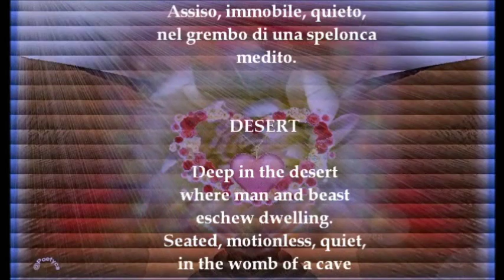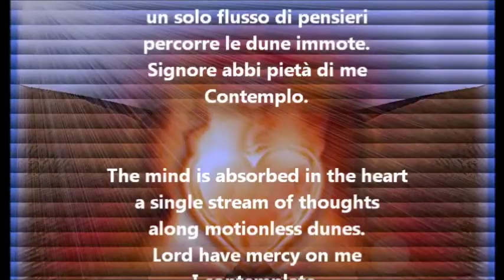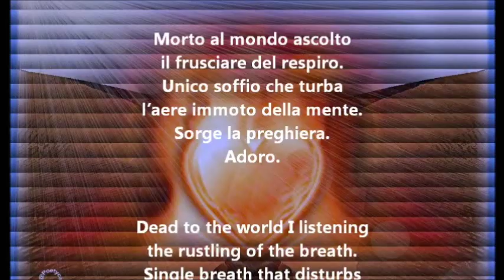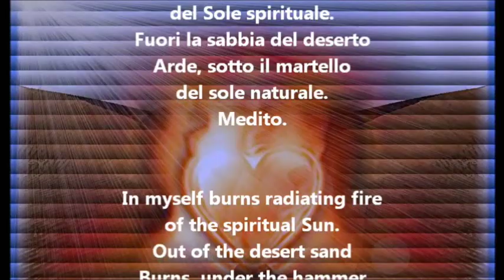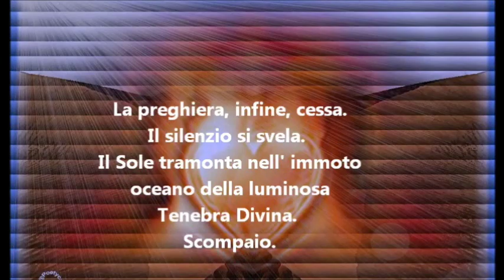Piero Mancuso Deserto - Kyrie Eleison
Deserto - Poesia di Piero Mancuso